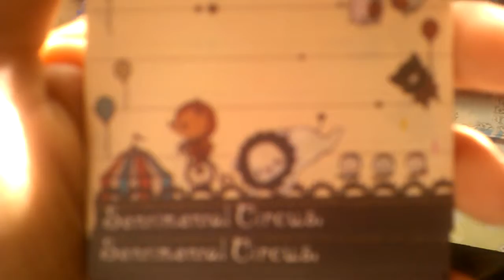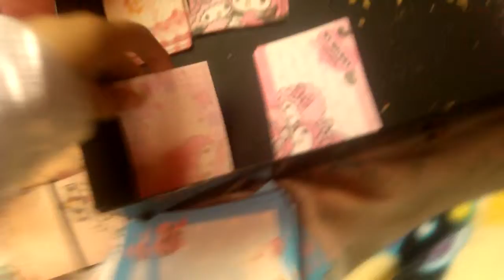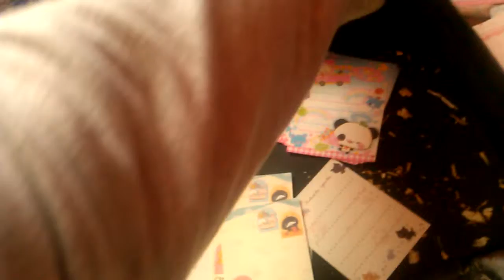Small memo sheets trade/sell part two :)